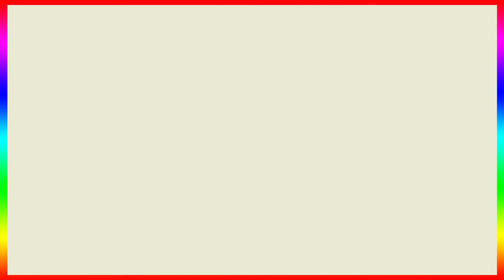Arjun Kapoor Broke Ups His Silence 😱 On Varun Dhawan Ek Villian Returns Promotions Statement